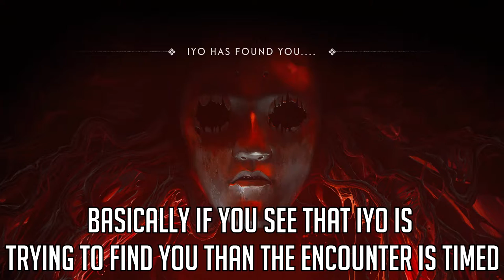Act 1 Overview | Ghost of Tsushima: Legends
In this video we'll be looking at the first act of the Ghost of Tsushima raid and Honestly I had so much fun with the raid. These videos will also be kinda like guides.